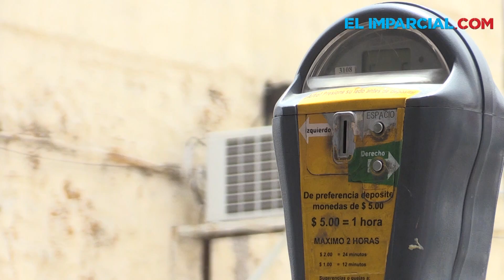Dejan parquímetros 400 mil pesos al mes